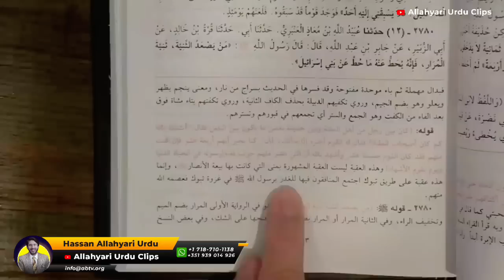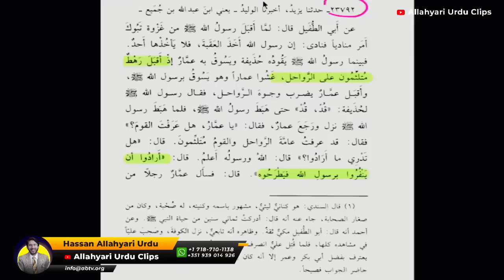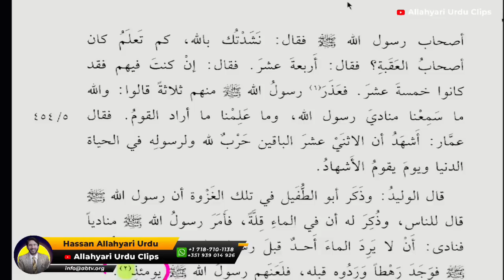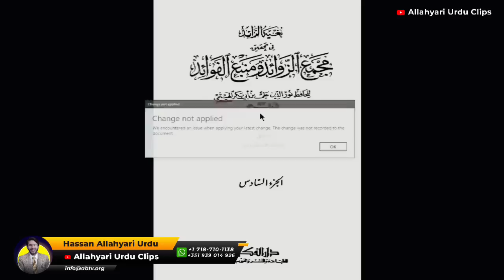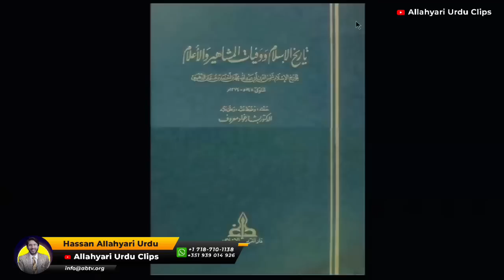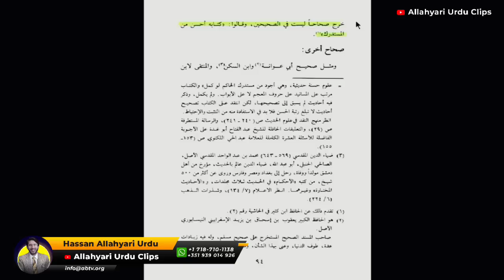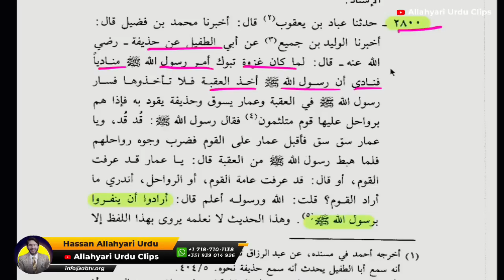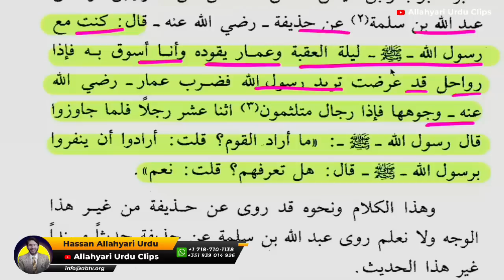Sahaba ki NABI ﷺ ko Qatal karny ki Koshish | Hassan Allahyari | Allahyari urdu | shia sunni